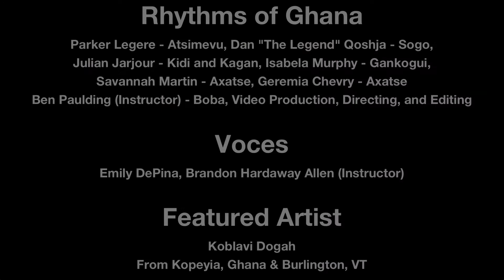ZUMIX Rhythms of Ghana Ensemble- Kinka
Rhythms of Ghana & Voces bringing the heat with their newest collaboration on Kinka, featuring spirited Ghanaian singer Koblavi Dogah. Video by Rhythms of Ghana Instructor Ben Paulding.